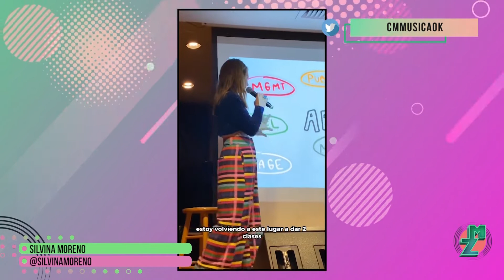Silvina Moreno - Entrevista Modo Zoom 20 de Noviembre de 2022